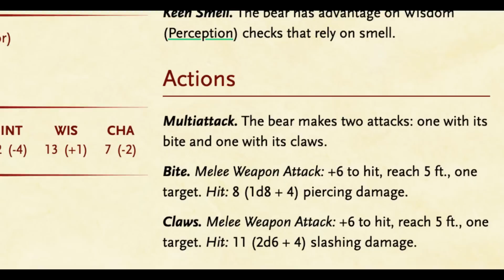The Moon Singer: D&D Build #149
Today is the last video I'm doing inspired by the @DungeonDudes  multiclassing Tier-Ranking series. Here's a spoiler warning: we go out with a BANG!

Intro:(0:00)
Table Top Candle Company:(5:37)
Level 1:(8:42)
Level 2 - 6:(12:51)
Level 7 - 9:(29:36)
Level 10 - 13:(37:01)
Level 14 - 17:(44:41)
Final Thoughts:(50:01)
Outtakes:(56:25)